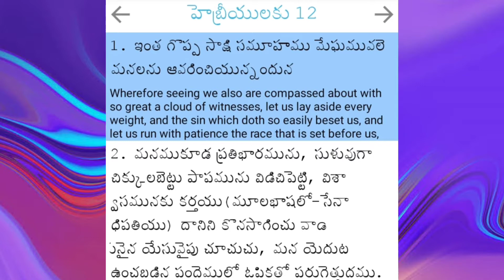Daily # Divine Love // అనుదిన దైవ ప్రేమ హెబ్రి 12:1,2 Bro G Samuel